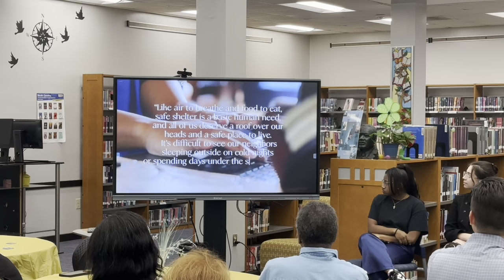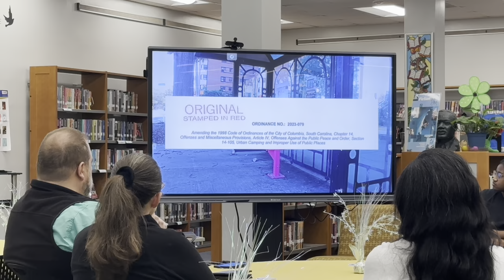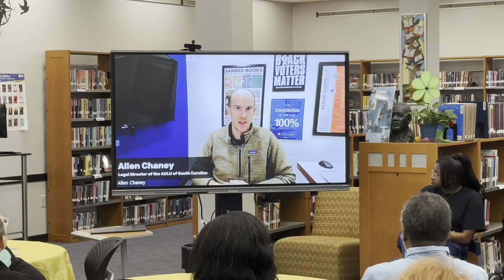C-SPAN StudentCam Award Winners